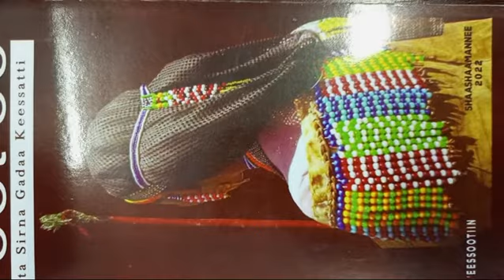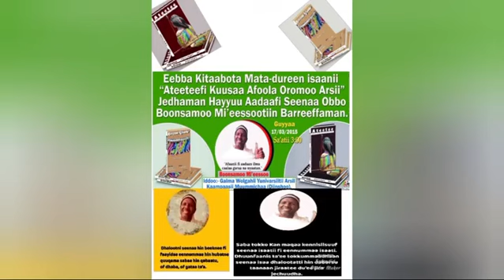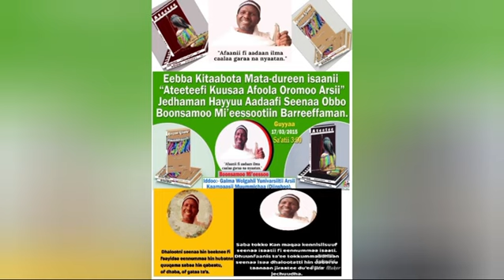Walaloo Jaalalaa Boonsamoo Mi'eessoo Hayyuu Jaalala laate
OMSNewsAfaanOromoo
Yeroo hundumaa nu waliin waan jirtaniif galanni keenya dachaadha!